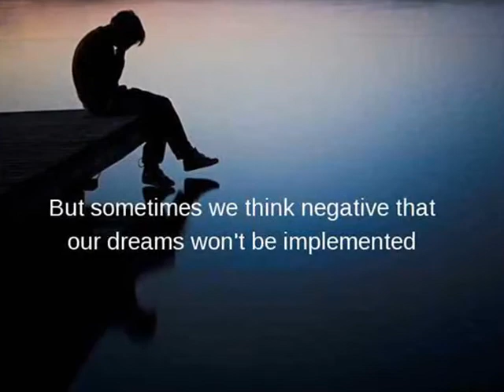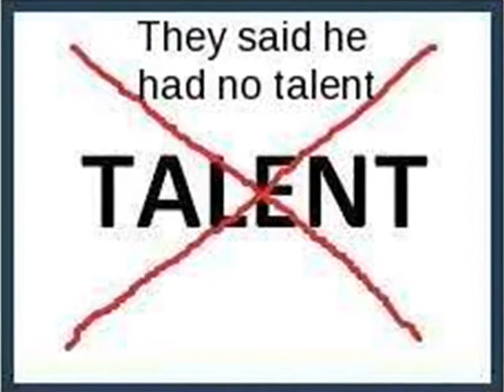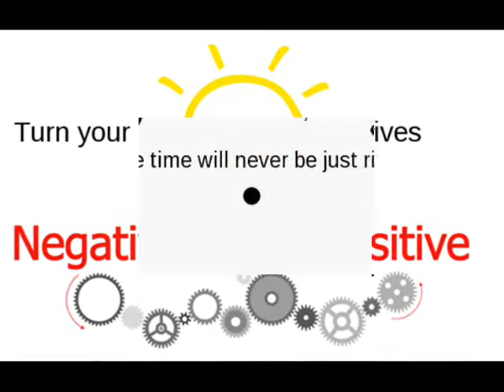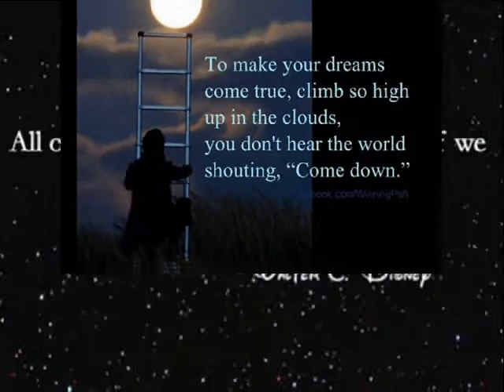Inspirational Messages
People can be inspired by watching this video. Here has lots of Inspirational Messages.